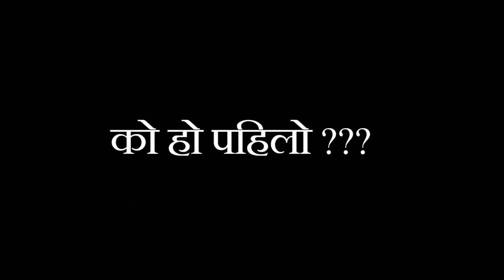के तपाईलाई झण्डाको इतिहास थाह छ ? थाहा छैन भने थाहा पाउनुस्| Face NP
के तपाईलाई झण्डाको इतिहास थाह छ ? थाहा छैन भने थाहा पाउनुस् !झण्डाको इतिहास | | Face NP | FaceNP | Face Nepal | Facenp

All the content on this channel is the original product of efact tv(facenp). Downloading and uploading to the another media such as facebook, youtube and other social network is strictly prohibited.